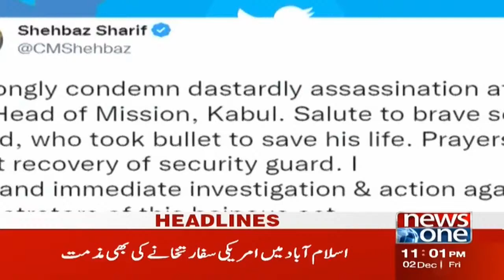11 PM Headlines | Khalid Maqbool ka Bayan | NewsOne | 2-Dec-2022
11 PM Headlines | Khalid Maqbool ka Bayan | NewsOne | 2-Dec-2022